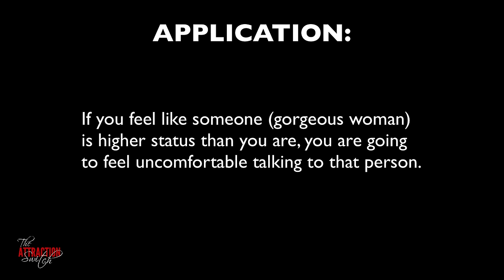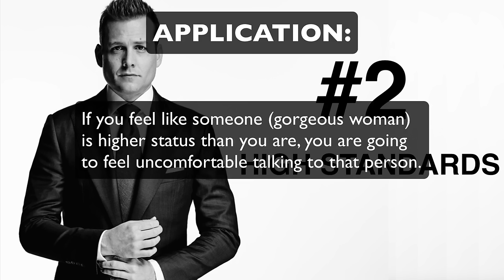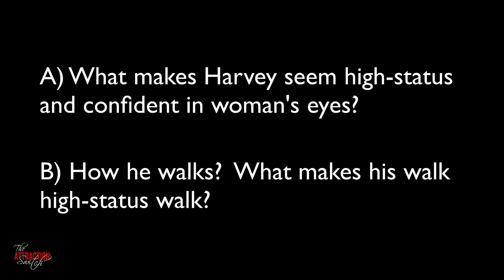How To Be Confident (5 Steps To Harvey Specter Confidence)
Copyright by NBCUniversal_International
NBC Universal

The first thing you notice when you see Harvey Specter is his undeniable, immense self-confidence.

He thinks fast on his feet, always has a witty remark up his sleeve and he always gets what he wants from others.

Today I’m gonna break his character down and show you what exactly makes him so confident, so that you can gain that Harvey Specter confidence yourself.

You would think that people like Harvey were born confident, yet here’s the truth:

Confidence is all about self image, how YOU see YOURSELF.

And since Harvey Specter sees himself as better than anyone else, he is confident around anyone: his clients, women, his boss, his colleagues… H ie believes he’s higher status than any of them… And, while that may sound arrogant, seeing yourself as higher or, at least, equal status as the person you’re talking with is the key to confidence.

Just by looking at this short clip, you will understand how to have more confidence around women. Harvey knows how to be self confident around women: He sees himself as superior in every department to the guy he’s talking with…

Harvey knows how to be alpha: he straight up tells him that.

There’s no doubt… No insecurity… No shame…

Harvey says what he thinks about himself, and he doesn't care if the guy doesn't like it… he knows how to be charming and how to be charismatic, but he doesn't care. He decides to be an alpha male and act confident.

You see: how you see yourself is how other people will see you. So, if you see yourself as a high-status, successful guy, other people will see you that way, too…

So, you can apply the same logic to girls as well… If you’re a guy, and you think that hot girls are out of your league… Then, the next time you’re in a bar… And you’re talking with a hot girl… You’re going to start feeling uncomfortable… And she will notice that…

The reason why that happens is because you let her hotness influence your perception of her…

And, you give her more value that you should.

Listen to me: Whether you’re confident around a person depends only on the fact if you see yourself as higher status than that person.

So, to act confident around those hot girls, you need to accept the fact that her looks have nothing to do with you. If you’re high-status [which you will be], you’re going to act that way around any girl regardless of her looks.

Another key to being confident like Harvey Specter are his high standards. You see, if you ever watched a couple of episodes of Suits, you’ve probably noticed that Harvey doesn’t simply want to win a case… He expects to win it…

Those high-standards are also applicable to girls. You see, when you go out with a girl, you should replace hoping that she likes you with expecting that she does.

And from the first moment you talk to a girl, you can start being playful with her assuming she is already attracted to you.

The third reason why Harvey is always so confident is that he always - comes - prepared. Just look at what Harvey said about himself: